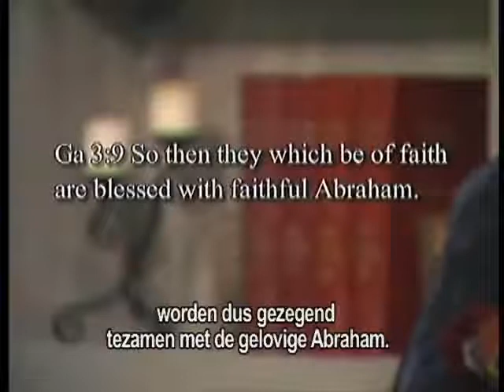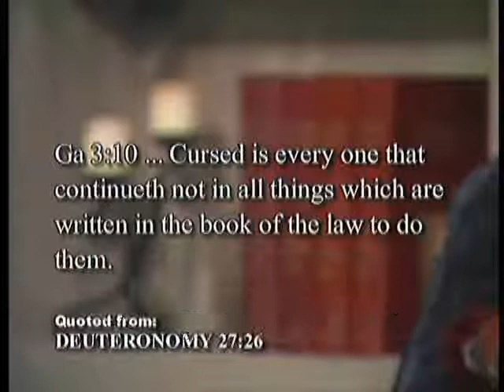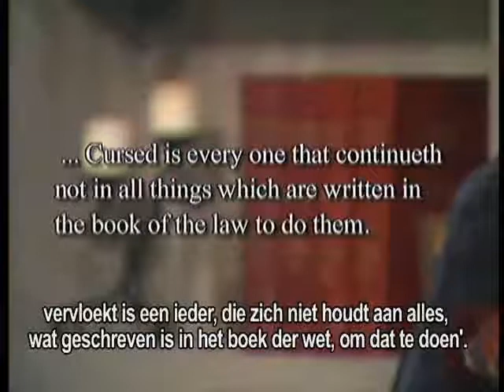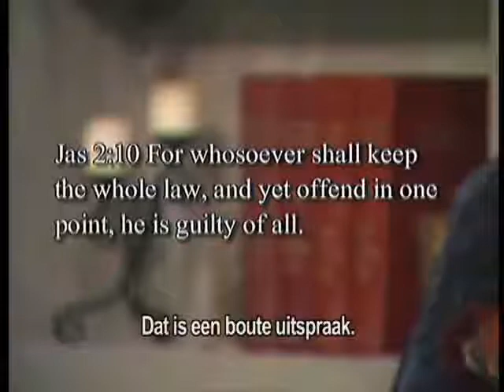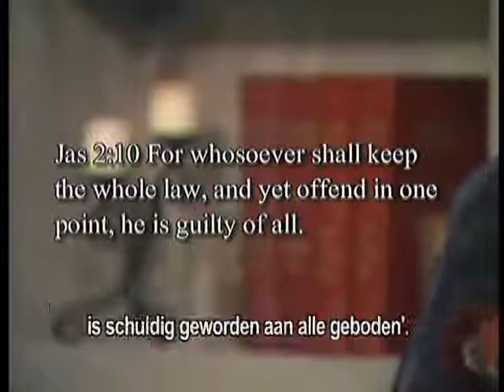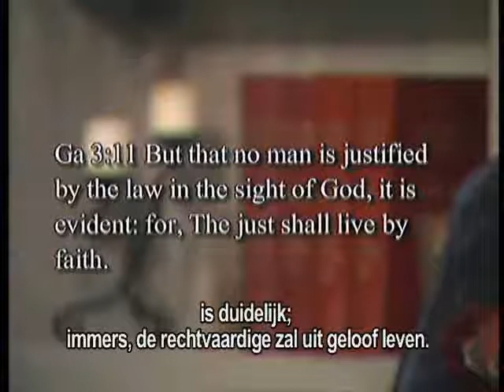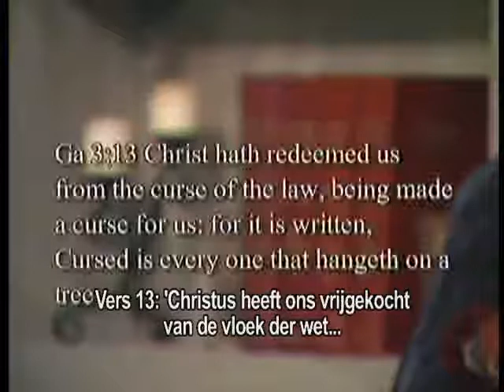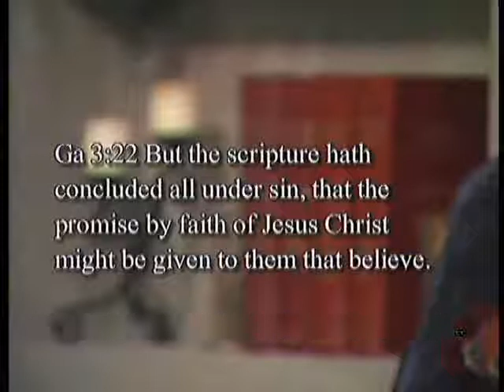05 De ware aard van God - Onze prestaties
Deel 5: Onze prestaties.
Hoe kan God van ons houden? Onder welk Verbond zijn we? Je kunt niet kiezen welke geboden je zult houden. Het is alles of niks. Het is: of de wet, of genade. Het is: of geloof in jezelf, of in Jezus. En onze prestaties dan? Gods handelen kunnen we niet koppelen aan onze prestaties.